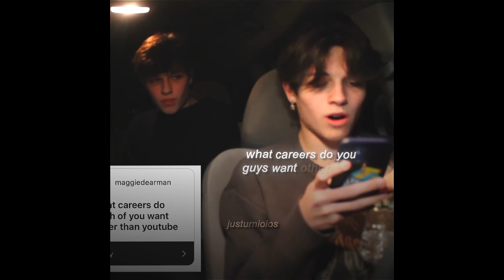sturniolo triplets edits that made me twirl my hair and kick my feet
HI LOVIESS 😁 sorry for not posting for almost 2 months but school has me tired every second of everyday so i lost motivation for a bit :/ BUT ANYWAY thank u so so much for 800 subscribers, i'm sooo grateful and i love u all sm!! ♡ hope u enjoy this compilation and all credits to the editors on the bottom of the screen 🫡